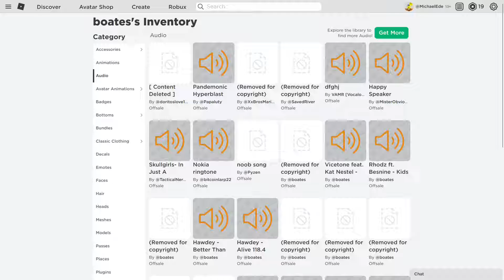Roblox - "The Pizza is aggressive"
"The Pizza is aggressive"